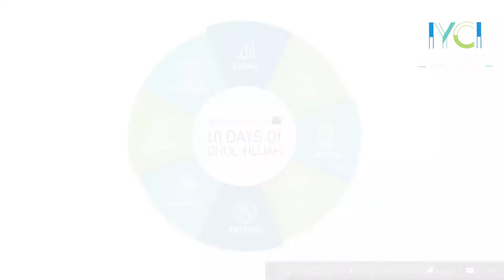Dhul Hijjah Reminders - Part 1 | Dhikr of Allah (SWT)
Dhikr of Allah
Zikr of Allah